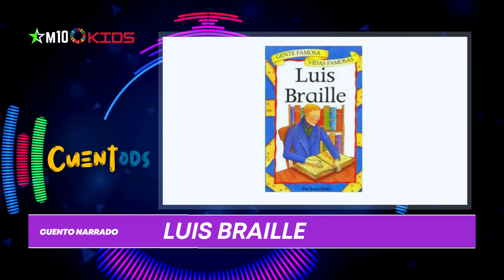Luis Braille en Lectura de Cuentos por M10 Kids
Hoy vamos a conocer la historia de Luis Braille, quien fue el inventor del sistema táctil de lectura y escritura que lleva su nombre y que es utilizado por las personas ciegas.

Pese a que esta historia comenzó en 1812, con la tragedia de un niño quien se hirió un ojo en el taller de su padre, en la actualidad, el Braille es esencial para la alfabetización y el aprendizaje permanente de los ciegos, para su libertad de expresión y opinión, así como para su inclusión social.

Cada 4 de enero se celebra el Día Mundial del Braille. La Asamblea General de las Naciones Unidas designó oficialmente esta fecha como un día para incrementar la concienciación acerca de la importancia del braille como medio de comunicación para el logro pleno de los derechos humanos de las personas ciegas o con baja visión.

📖 Lectura en voz alta a cargo de: Eliana Haro, de doce años (Perú)
📖 Escrito por Tessa Potter
📖 Ilustraciones de Helena Owen
📖 Colección "Gente Famosa, Vidas Famosas"

En M10 Kids, niños y niñas de todas partes del mundo, comparten contenidos vinculados al desarrollo sostenible, con una gran dosis de creatividad y talento artístico.